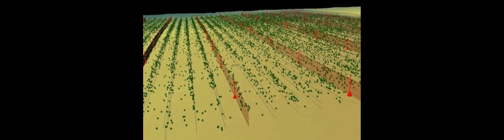Visualizing and Quantifying Vineyard Canopy LAI Using an Unmanned Aerial Vehicle (UAV... | RTCL.TV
### Keywords ###

### Article Attribution ###
Title: Visualizing and Quantifying Vineyard Canopy LAI Using an Unmanned Aerial Vehicle (UAV) Collected High Density Structure from Motion Point Cloud
Authors: Jennifer L. R. Jensen ,and Adam J. Mathews
Publisher: MDPI AG
DOI: 10.3390/rs5052164

### Video Timestamps ###
0:00:00 - Summary
0:01:02 - Title
0:01:07 - Outro
0:01:12 - End